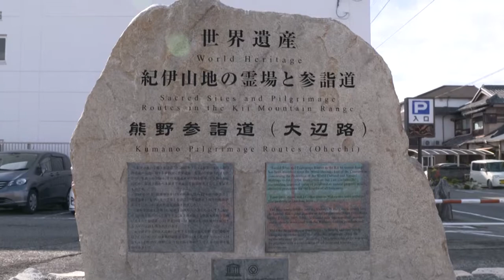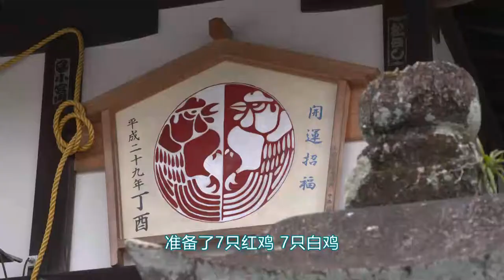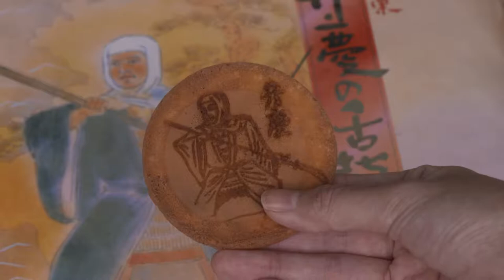田边市区观光宣传影像『田边街道闲情信步指南』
欢迎访问以下网页，了解田边市及熊野地区的观光信息。
享受能使身心得到充分洗涤的心灵之旅。